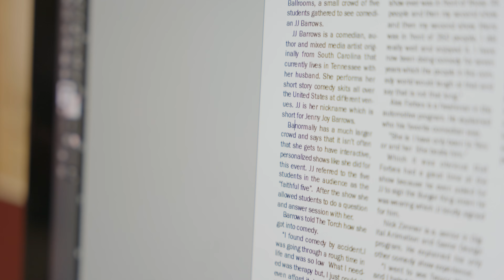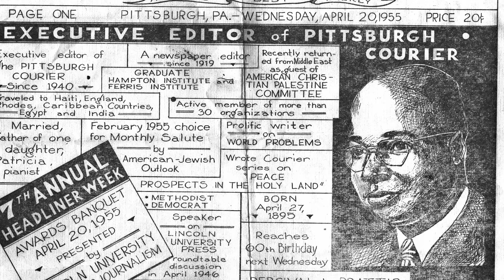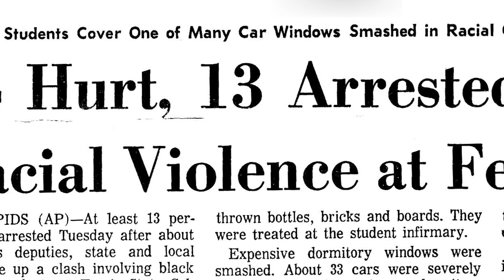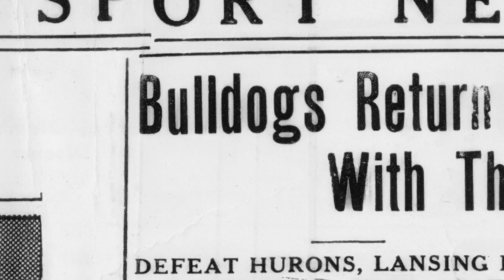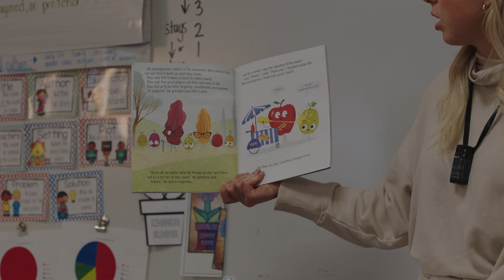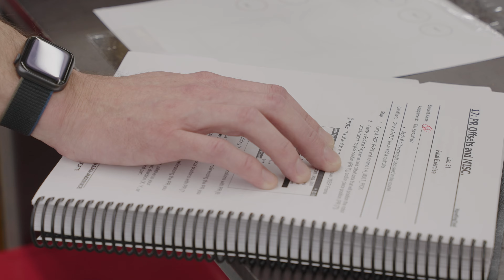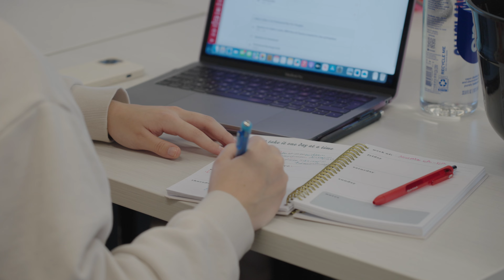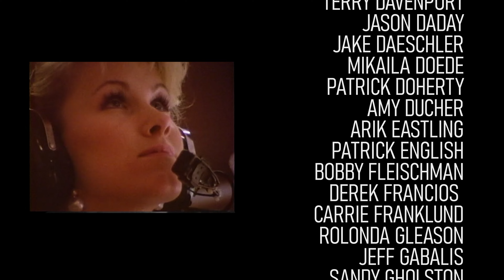Ferris State University: Legacy of Opportunity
This documentary explores the rich history of Ferris State University. From the start, Woodbridge and Helen Ferris had one goal: provide an opportunity to anyone willing to learn. This legacy continues 140 years later. Collaboration, diversity, ethical community, excellence, learning, and opportunity all feature within this film as students, staff, faculty, administrators, and community members share their Ferris “story” and further the legacy of opportunity.

00:00 Film Studio Intros
00:30 Student Vignettes
02:23 Ferris’ Early History
07:23 The Ferris and Hampton Connection
11:08 The Fire
16:07 Journalism at Ferris
18:44 Racial Tensions at Ferris
25:41 The Jim Crow Museum
28:38 Birth of the Bulldog
34:44 Behind the Brutus Mask
38:00 Athletic Excellence
48:29 Innovative Programs
55:28 Campus Resources
1:01:07 Continuing the Ferris Mission
1:03:17 Graduation
1:05:51 Credits